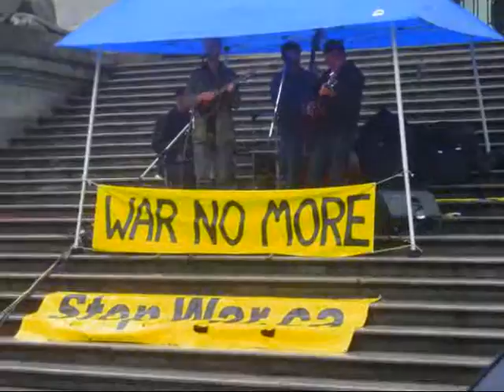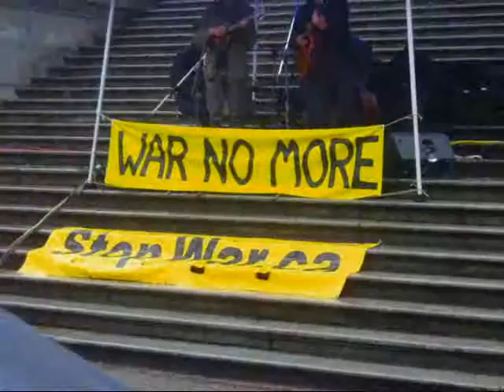Anti_War_Rally_in_Afghanistan_0001.wmv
The anti-war rally gathered to get Canada out of Afghanistan as the Harper government is wasting 20 percent of Canada's GDP on war, destruction of the environment and torture conducted against children in order to impose the imperialist desires of the US in the region. Meanwhile, children in BC suffer the worst poverty in N. America, seniors live in poverty and essentai programs are left undone despite promises.